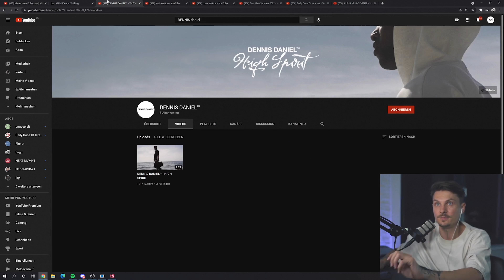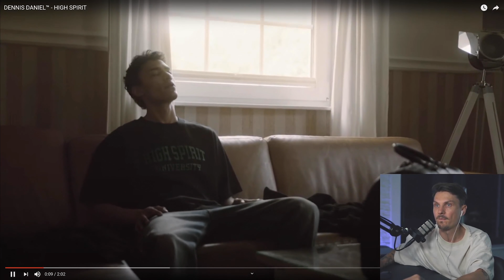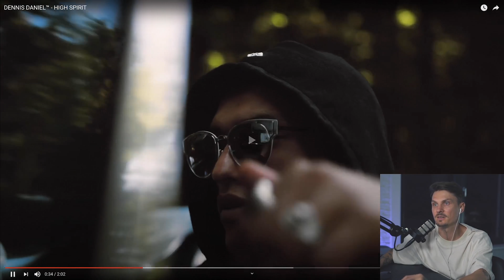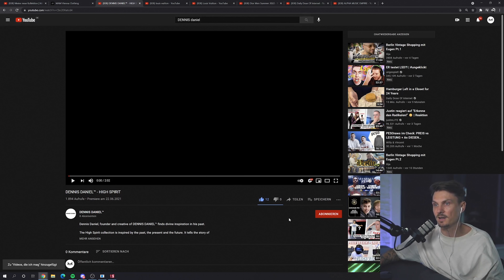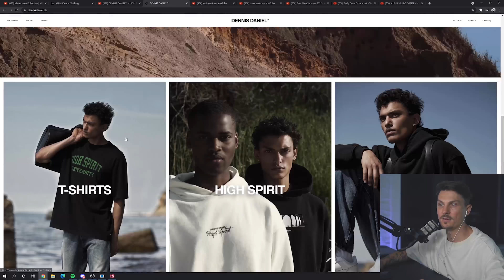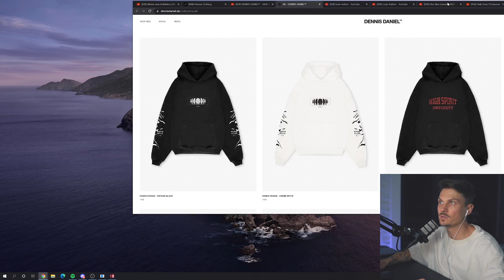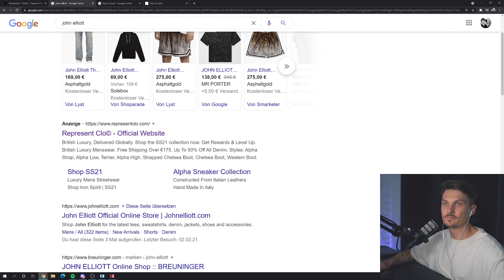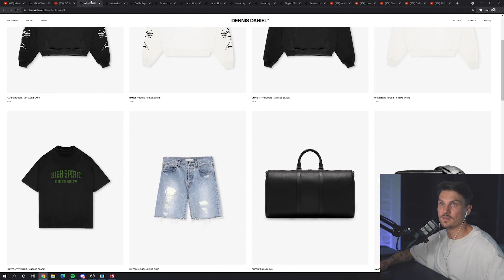Reaktion auf DENNIS DANIEL Kollektion! Wie muss ein moderner Shop aussehen? | Stream Highlights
Wir schauen uns die neue Kollektion von Dennis Daniel an.